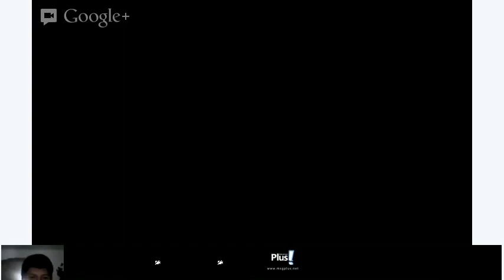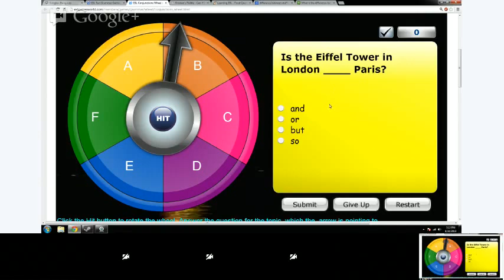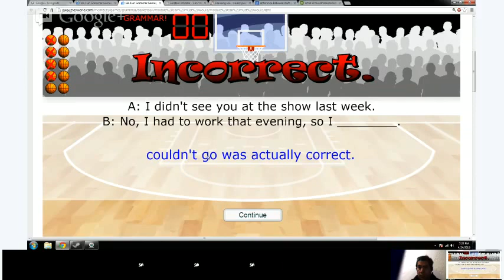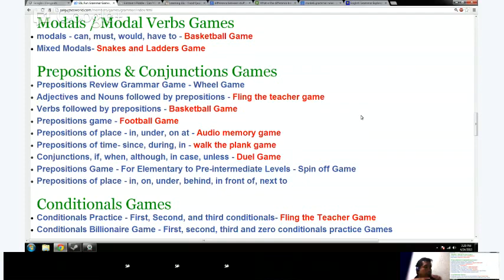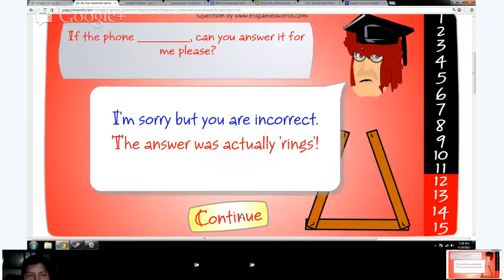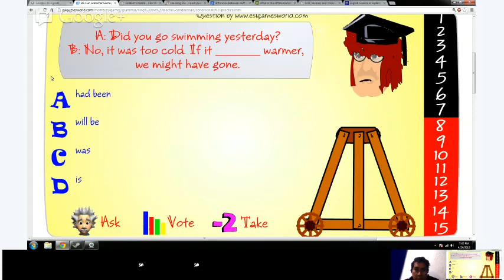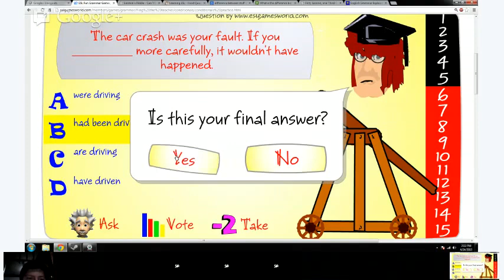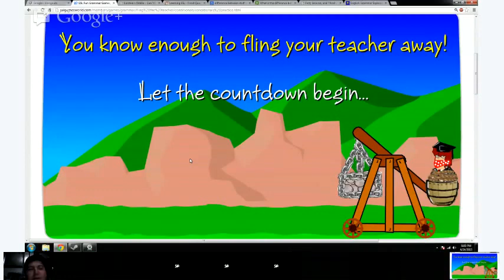High Beginner English - Grammar